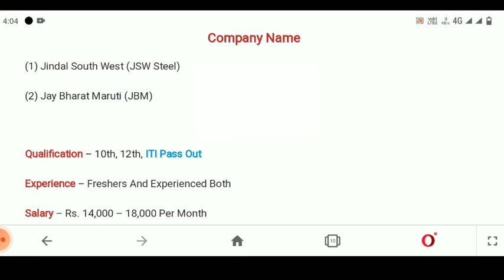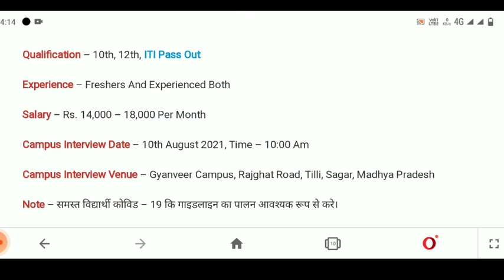10th Pass Job 2021 | ITI Pass Jobs 2021 |JBM PVT LTD Jobs | JSW PVT LTD Jobs |Salary 18000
private jobs 2021 | sarkari Naukri 2021 | 12th pass jobs | iti pass jobs | 2021 job placement | placement tak

Hello Friends

Placement Tak में आपका स्वागत है।

इस चैनल पर बहुत सारी सरकारी और गैर सरकारी प्राइवेट Campus, Palcement, के बारे में जानकारी दी जाती है।

iti campus news ,
iti apprenticeship ,
iti apprentice 2020 ,
B.teck jobs,
Diploma jobs,
ITI trade apprentice ,
iti campus placement bharti ,
Sarkari jobs,
New vacancy,
Job vacancy,
Placement,
10th pass jobs,
12th pass jobs,
10th pass vacancy,
12th pass vacancy,
Helper job vacancy,
Graduate vacancy,
Graduation vacancy,
Sarkari jobs,
Sarkari job,
Sarkari vacancy,
Bihar govt job vacancy,
U.p govt job vacancy,
Bihar government job vacancy,
Up government job vacancy,
Indian railway apprentice vacancy,
HAL Vacancy,
New govt job vacancy,
Sarkari result,
सरकारी रिजल्ट,
Sarkari naukari,
2020 job vacancy,
2021 job vacancy,
Scholarship news,
U.p scholarship,
U.p scholarship last date,
U.p scholarship start date,
Scholarship,
Private job update,
Placement tak,
New placement update,
Iti placement,
Iti jobs,
Private jobs,
2020 job vacancy,